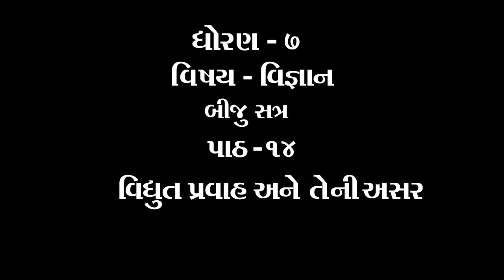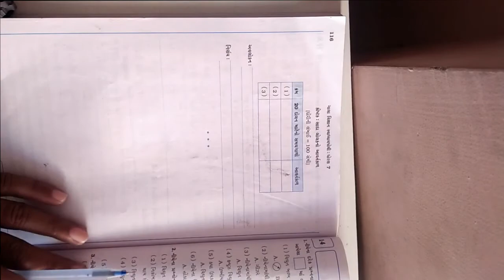ધોરણ ૭ વિષય વિજ્ઞાન ટેકનોલોજી બીજુ સત્ર પાઠ ૧૪ વિધુત પ્રવાહ અને તેની અસર